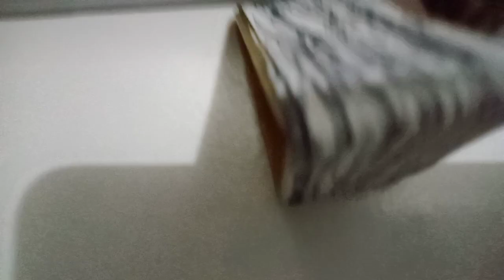Angry Birds Super Adventures! Season 1 Episode 13: Ollie's Adventure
this video idea request by @Sgt_kayla9101
The musics belong to their respectif owners.
Angry Birds Epic - Camp Ca-Caw, Map Of Piggy Island (Map 1), and Onwards To Adventures (Story)
Jojo's Bizare Adventure - Pillar Men Theme